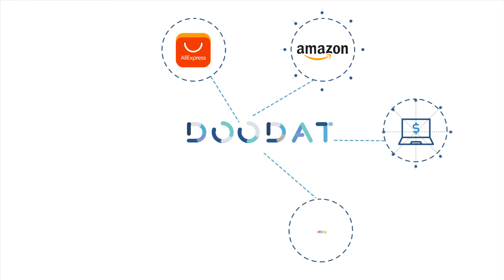Video_KS_R_02